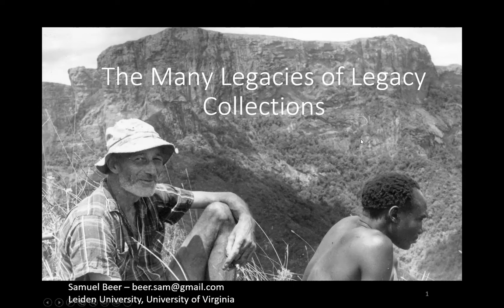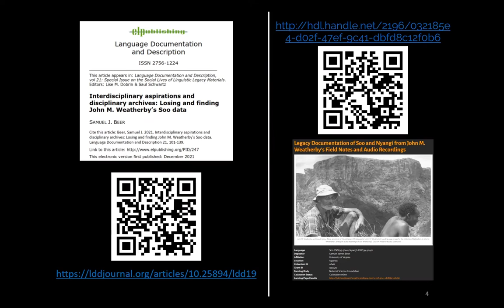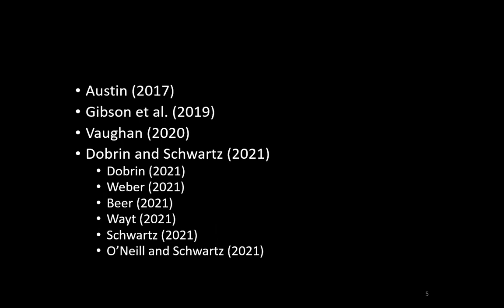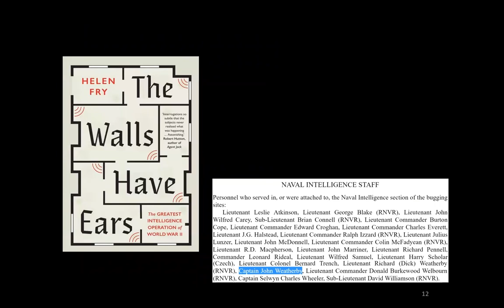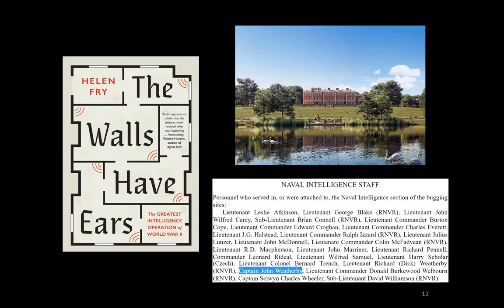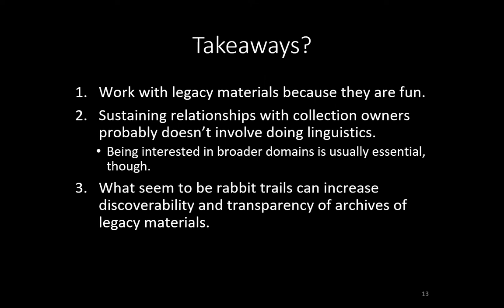The many legacies of legacy collections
Presentation given by Samuel Beer at the Language Documentation and Archiving conference

A recent wave of scholarship on linguistic legacy materials has compellingly explored how such materials can be understood, preserved, and used once they have entered linguists’ hands. Linguists are often drawn to these materials for linguistic purposes, for example as benchmark records of language structure in the past. However, particularly when they are not already in formal archives, legacy materials often have significance to their owners for altogether different reasons, such as by being physical legacies of deceased loved ones. As a consequence, gaining access to such treasured records can draw researchers into relationships, conflicts, and opportunities far afield from what linguists usually feel equipped for. This paper provides a case study of the relational contexts in which I have gained access to a collection of legacy materials. In it, I show that the relationships that mediate access to legacy materials often require researchers to detour from their research program, but that these detours (in addition to sustaining vital relationships) can be instrumental in making archival materials discoverable and transparent.

The case study revolves around legacy documentation of the Soo language (Kuliak: Uganda) collected by John M. Weatherby, a PhD candidate in history, in the late 1960s. Since he passed away 20 years ago, the collection has been in the care of his daughter, Joanna Weatherby. Unexpected research activities stemming from relational obligations of my work with the collection have included tracking down the records of an Oxford expedition to Lapland in 1930, contributing to a museum dedicated to a World War 2 military intelligence program in England, and negotiating the fallout of a 50 year old conflict with a prominent linguist. In showing how these activities increased discoverability and transparency, this paper will be of interest to anyone engaged in language archiving.